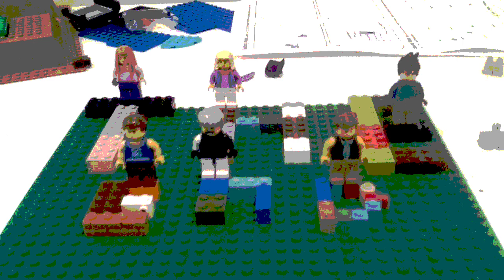8/4/23 - Luck - Taliah and Charlie - Snapology Austin Discovery Center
Snapology Austin Stop Motion Animation Camp